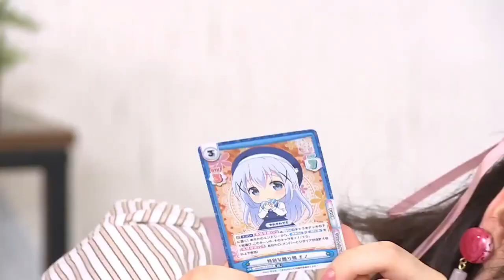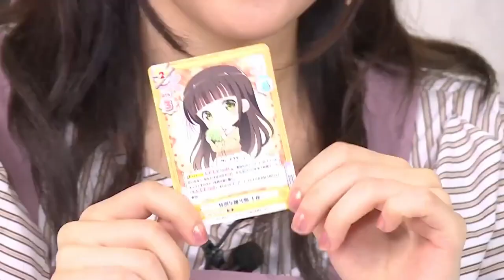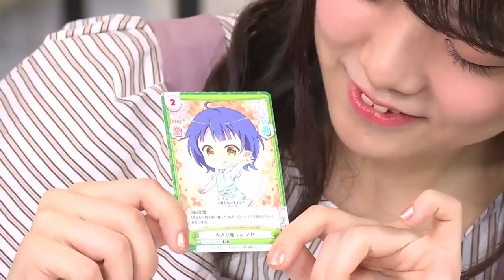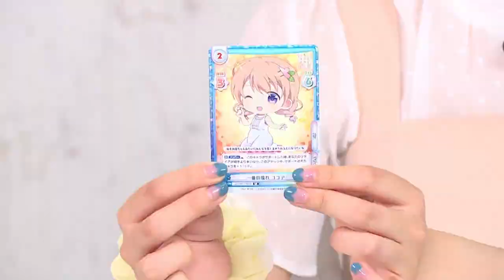Nishio Yuka believes in the HEART OF THE CARDS!!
Just Oyu doing Oyu things.

As I'm still learning, please do point out any TL errors and areas for improvement.